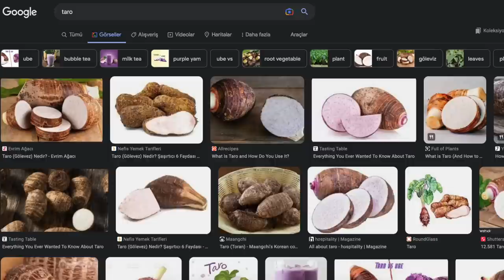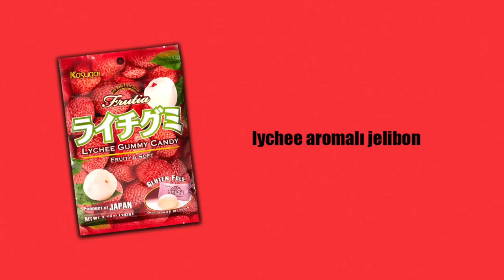Uzak Doğu Aburcuburları Denedik! w/Özüm Deren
Bu videoda canım arkadaşım Özüm ile birlikte uzakdoğu aburcuburları denedik! Bana eşlik ettiği için Özüm'e bir kez daha teşekkür ederim. ♥️